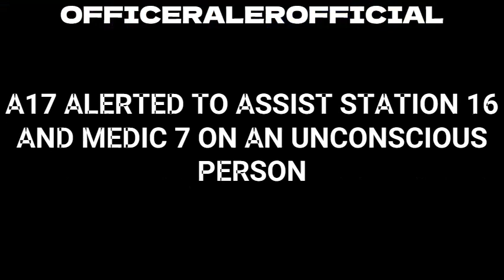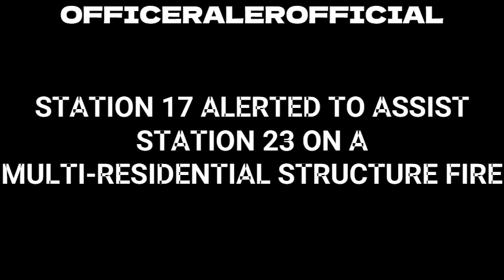Station Life #27 | Calls, Calls, & More Calls